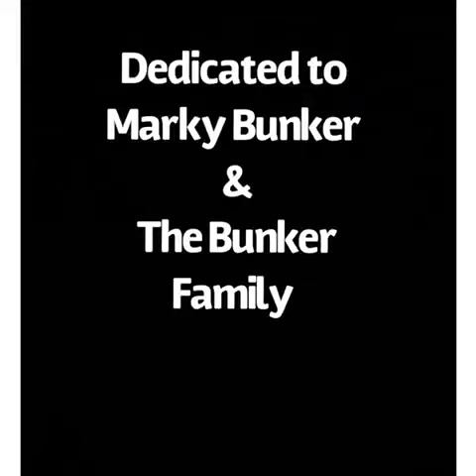"Friendship" by Justin Hill ~ Dedicated to Marky Bunker & The Bunker Family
This song “Friendship” was played at Mark’s Funeral Service. It was sung by a dear family friend Justin Hill. This song really seems like it was written with Mark in mind. It truly speaks to the kind of man Mark was, a true friend….